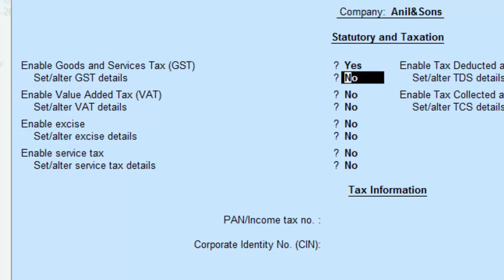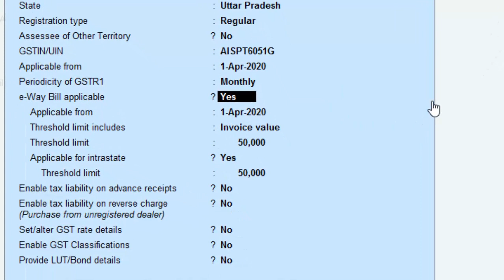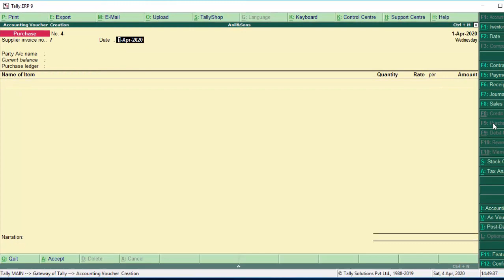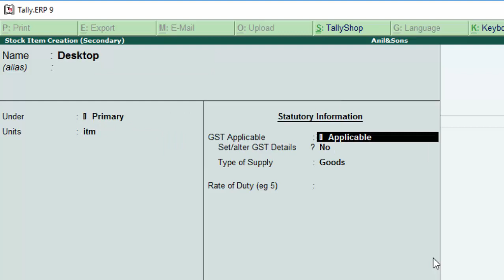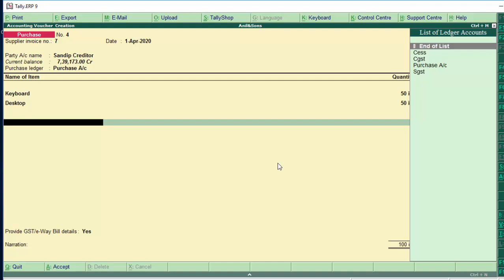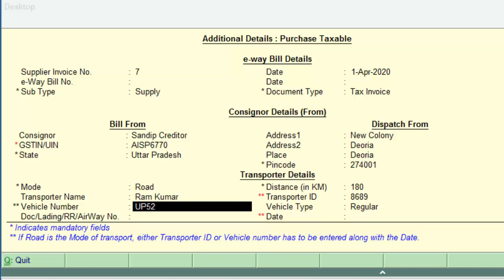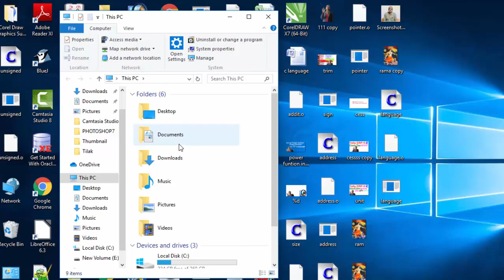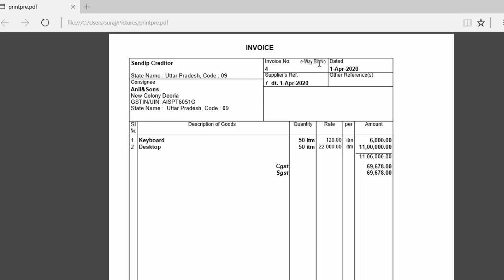E way bill in tally erp 9 in hindi and english